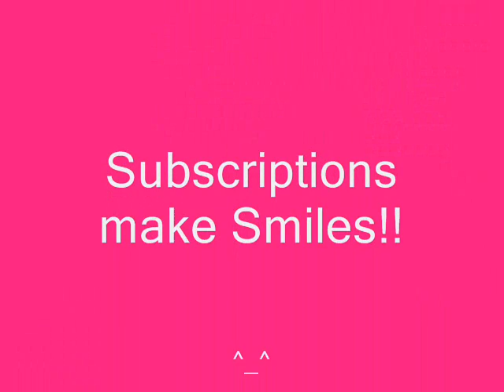Mirandas easter procession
A religious procession at easter, with the stages of the cross.